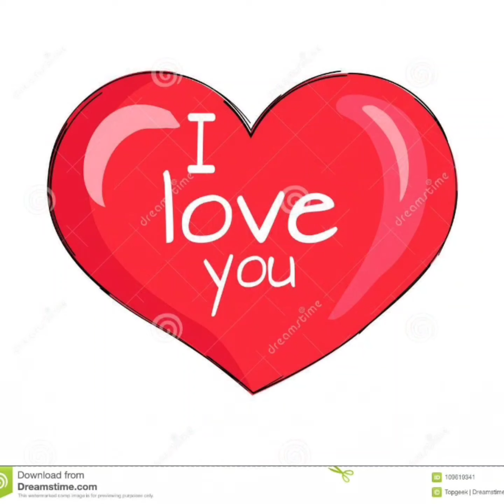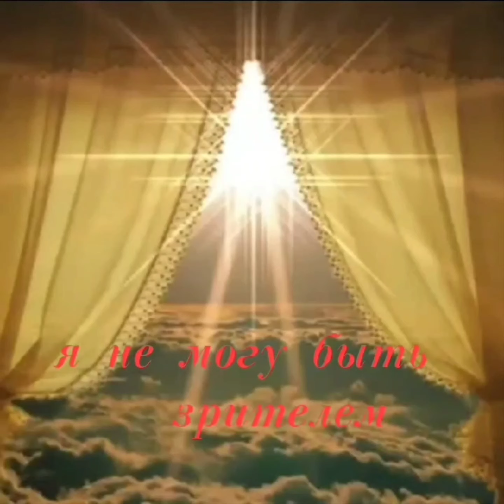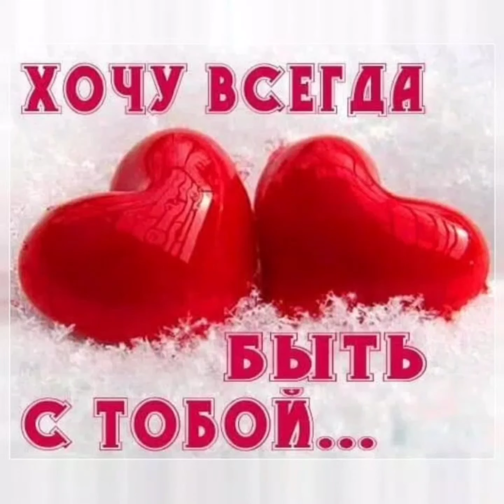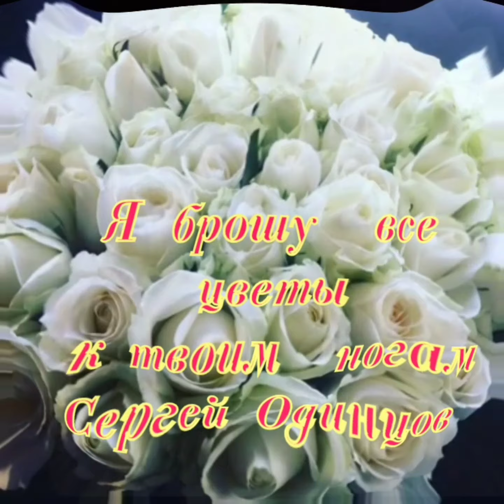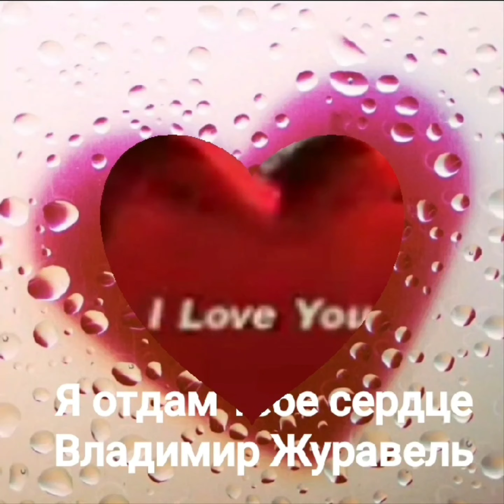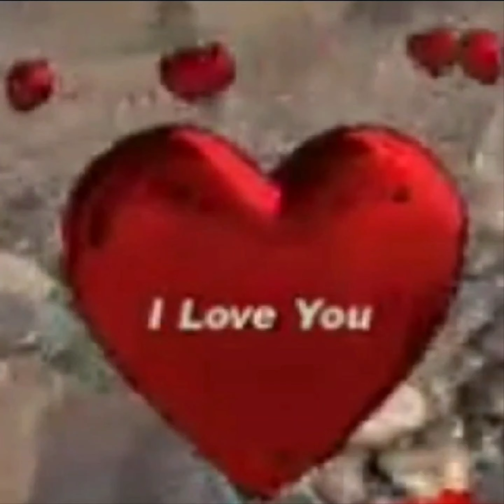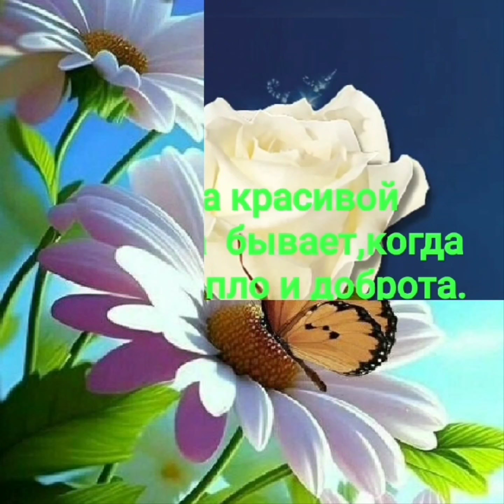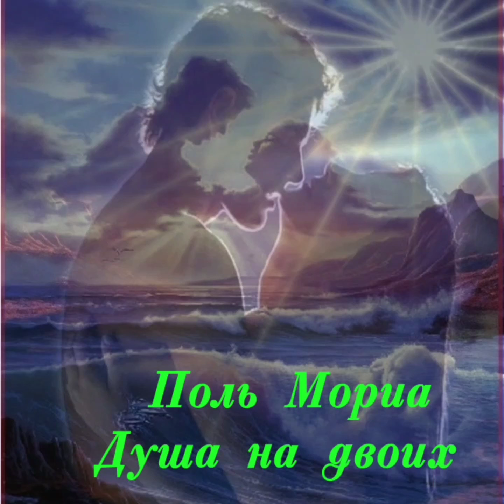улетные хиты лучших исполнителей